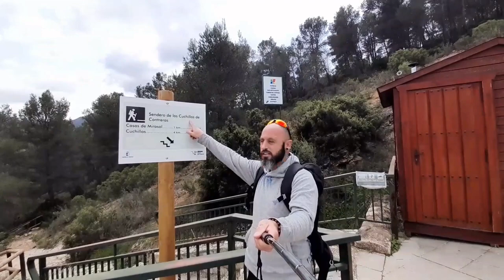✅RUTA por uno de los lugares más bellos cerca de Valencia 😊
Buenas Familia y amantes del senderismo, seguimos descubriendo rincones bonitos ,en esta ocasión nos encontramos en los limites de la comunidad valenciana ó castilla la mancha se abre el debate, a mi parecer creo que comparten cada comunidad una parte de este maravilloso lugar ,no fue mi intención  generar ningún motivo de confusión ,solamente traer otro bonito lugar donde disfrutar del tiempo libre ,espero que lo entendáis .
 Los Cuchillos de Contreras, una ruta sencilla pero con unas vistas increíbles en un entorno mágico, espero que os guste .

Podéis apoyarme compartiendo el vídeo para que la familia vaya creciendo poco a poco .
Os dejare el enlace de como llegar y la zona de aparcamiento.

aquí aparcamiento ,este lado pertenece a castilla la mancha y es desde donde inicie la ruta

Un abrazo fuerte y a disfrutar la vida!